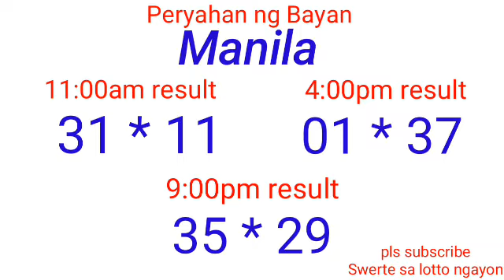Peryahan ng Bayan - MANILA,QUEZON CITY,PALAWAN March 6, 2022 3RD DRAW RESULT